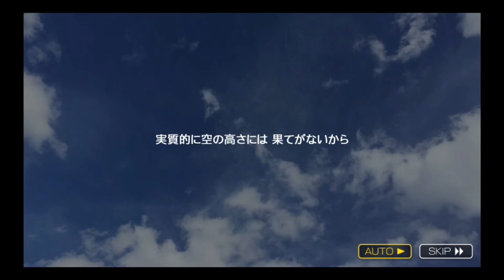消滅都市 天上的世界 第三章 物語の果て 第13話 キズナ篇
消滅都市 劇情